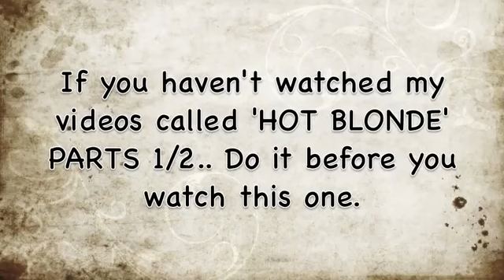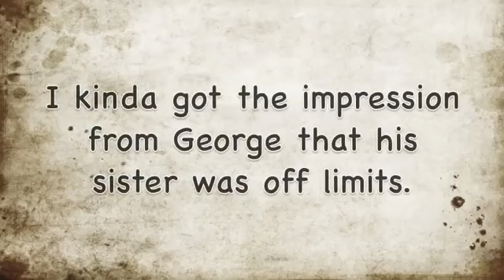HOT BLONDE Part 3 - AmericanReject2012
This is a fan reupload of an original AmericanReject2012 classic.